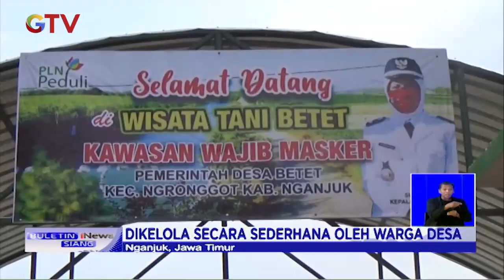Serunya Wisata Tani Betet, Nganjuk, Jawa Timur - BIS 11/10